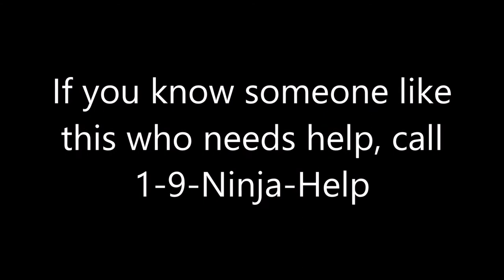HOW TO PREPARE FOR AMERICAN NINJA WARRIOR (Funny)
Also thank you to my other actors Tyler Albrecht, Ella, and Danger Dan! ;)